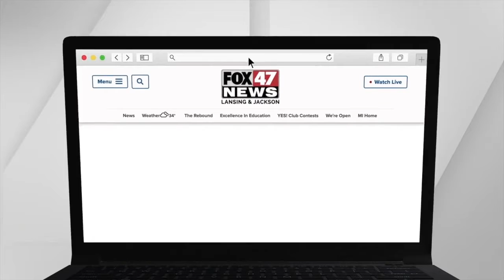FOX 47 News Lansing - Jackson Latest Headlines | December 31, 8am